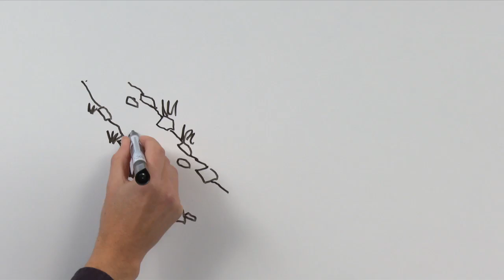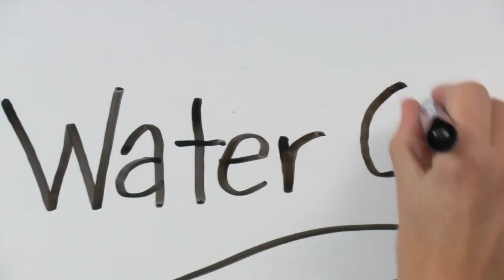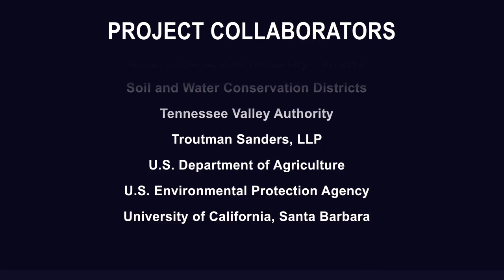EPRI Ohio River Basin Water Quality Trading Project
The Electric Power Research Institute (EPRI) is conducting trailblazing work to create trading exchanges that assign economic value to the improvement of water quality across an entire watershed: The Ohio River Basin.

Water quality trading is a market-based approach that would enable facilities facing high pollution control costs to buy nutrient reduction credits from farmers who implement conservation practices on their land.